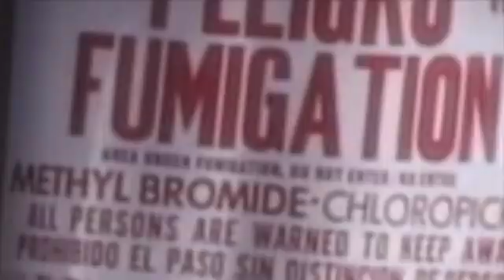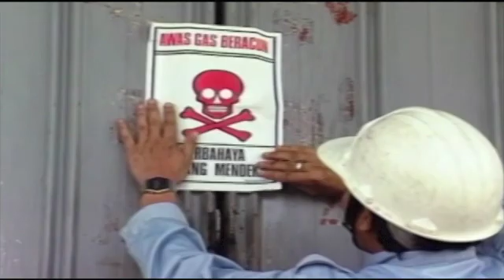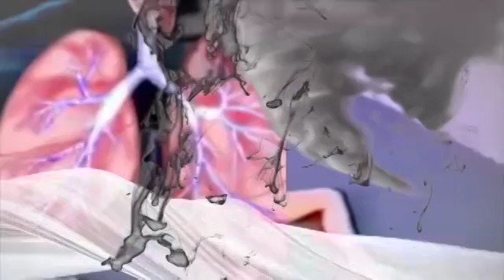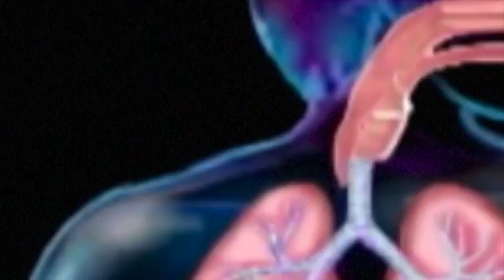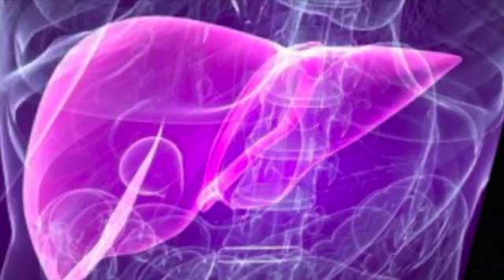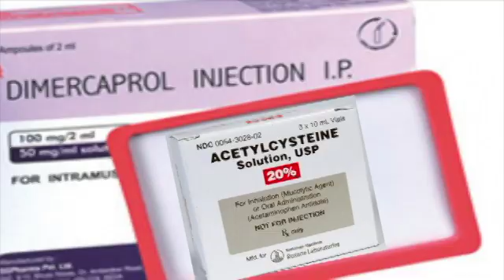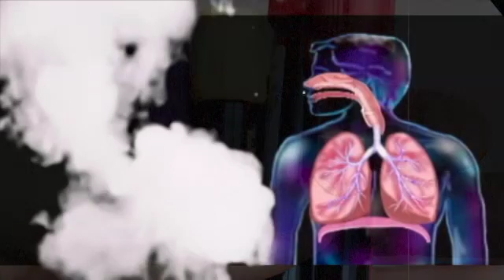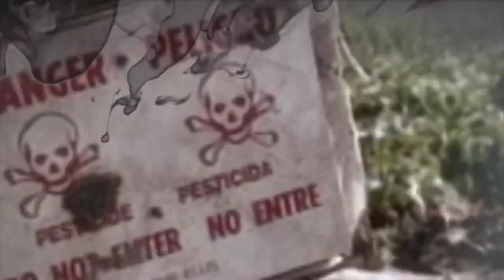Methyl Bromide for CPG622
This video is about Methyl Bromide for CPG622